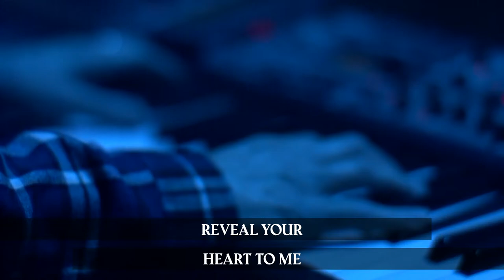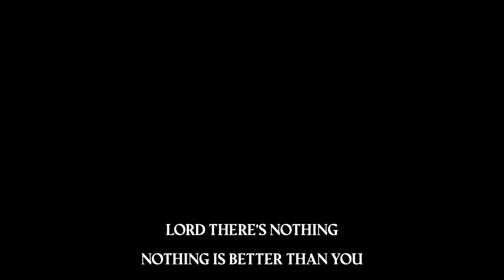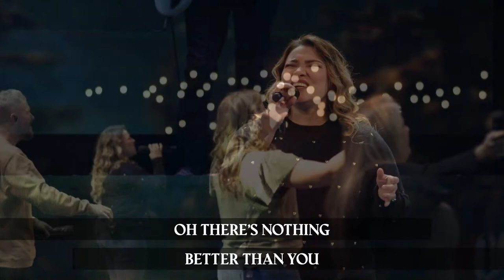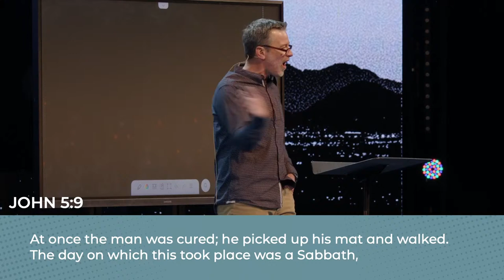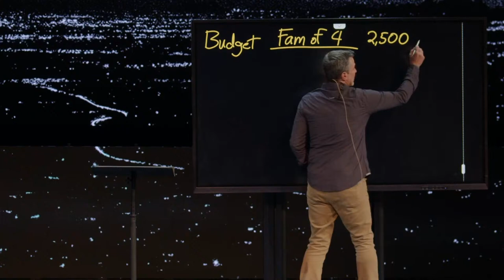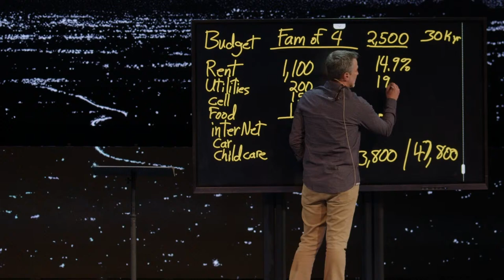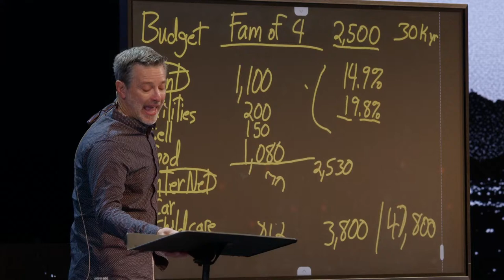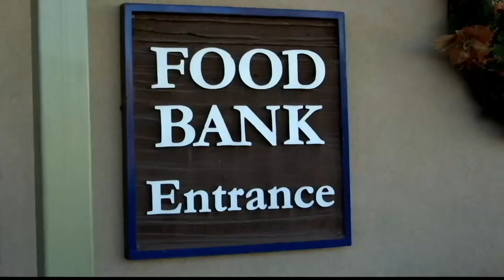Love Our City - Vision Sunday/January 21, 2024/Glenn Barteau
This month we launched our Love Our City all-ages volunteer event happening on March 2nd. On Vision Sunday we learned more about partnering with our surrounding community! If you haven't signed up to serve yet on March 2nd please visit the Local Outreach page at casaschurch.org to view all available opportunities and to complete registration.

Copyright License F 17092  Streaming License F 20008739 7/31/2020